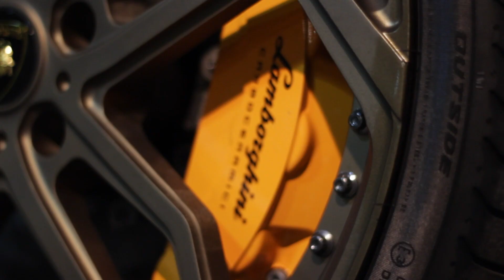ADV.1 Wheels Novitec LP700 Project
Wheel Specs:
1 of 25 ADVNL2

Get social with ADV.1 Wheels